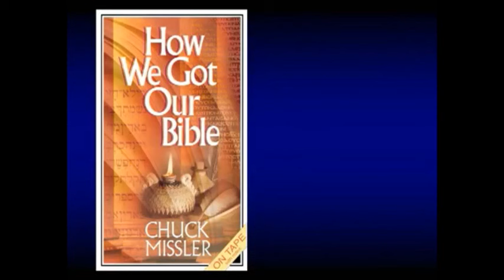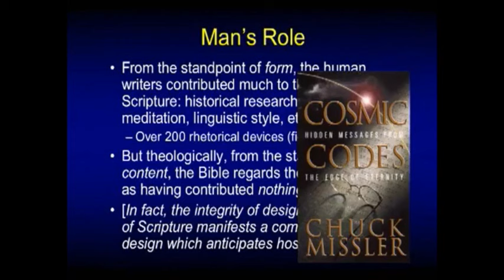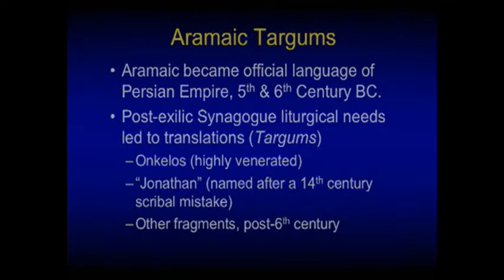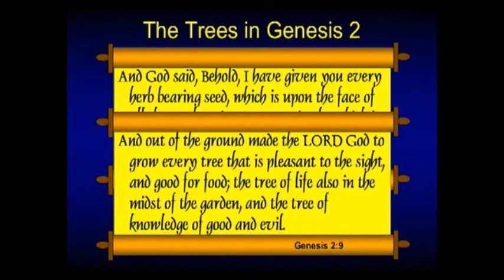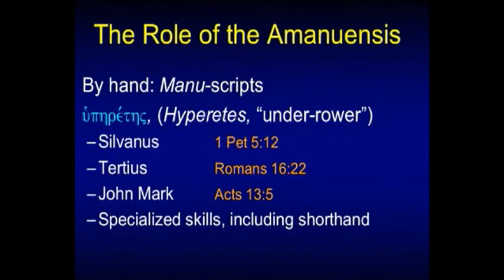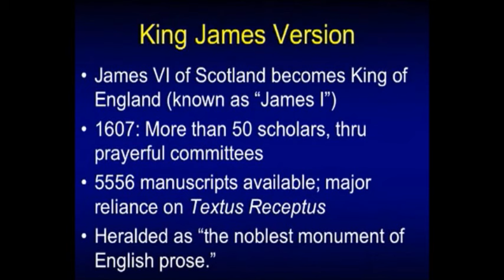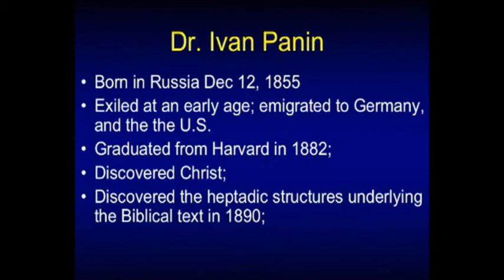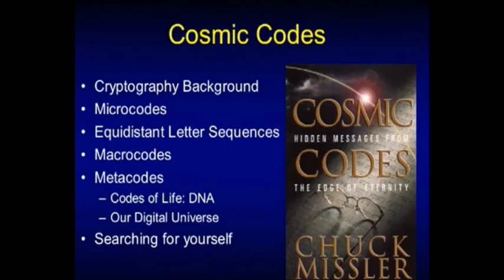Chuck Missler - How We Got Our Bible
An in-depth look into the History of the Bible by Dr. Chuck Missler